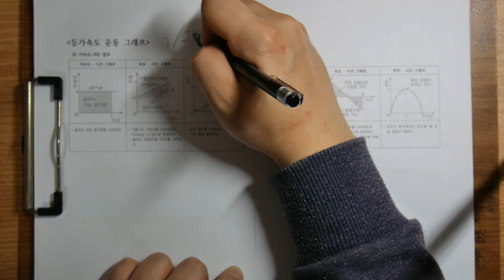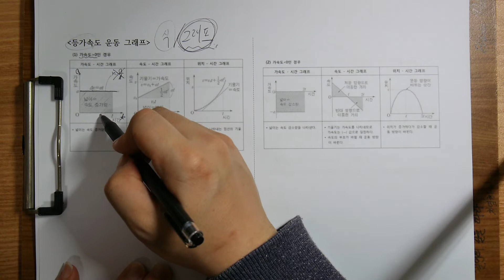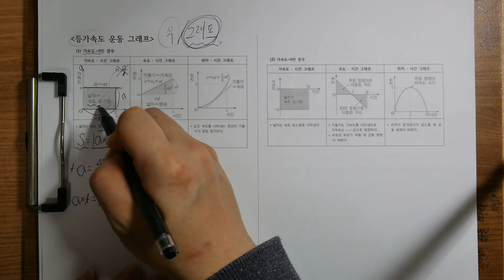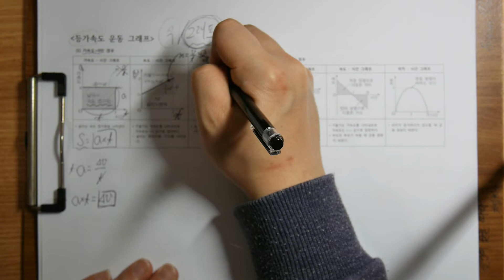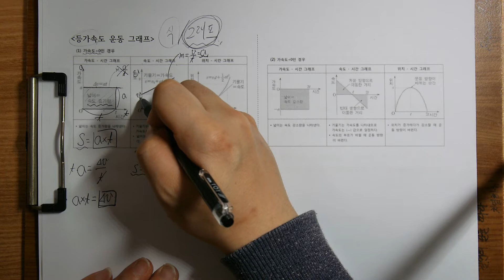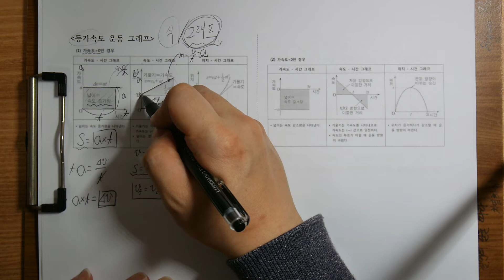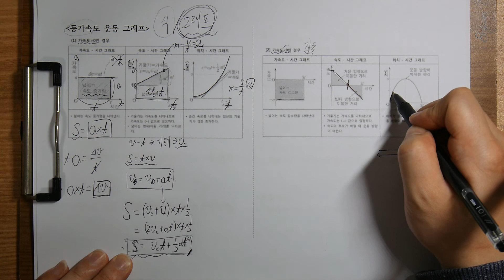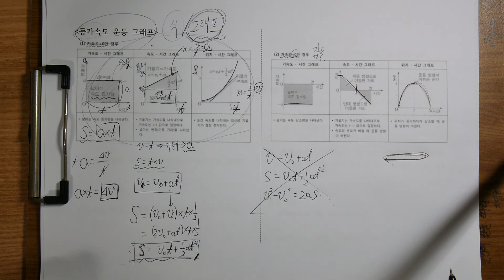등가속도운동 그래프 해석